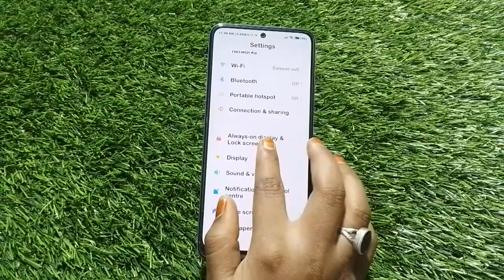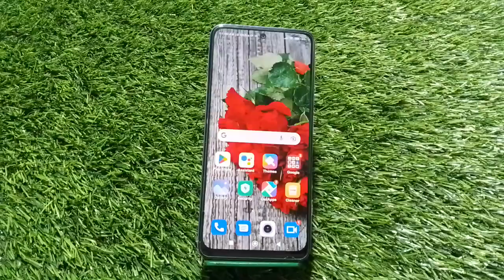Dark Mode On In Xiaomi 12T Pro , Dark Mode Enable In Xiaomi 12T Pro , How To Enable Dark Mode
Dark Mode On In Xiaomi 12T Pro , Dark Mode Enable In Xiaomi 12T Pro , How To Enable Dark Mode In Xiaomi 12T Pro ,

Dark_Mode_Setting Xiaomi 12T Pro